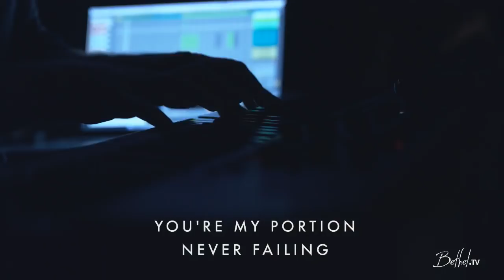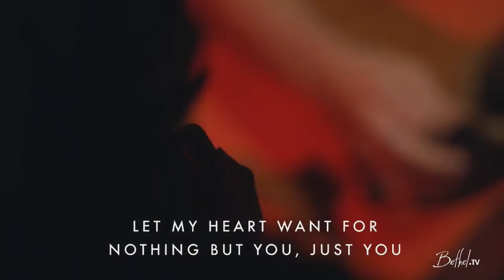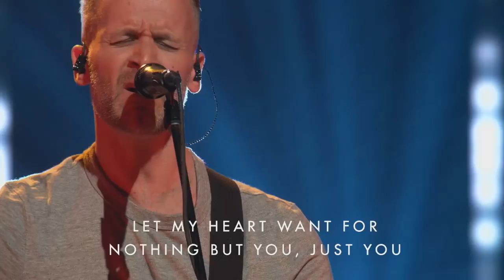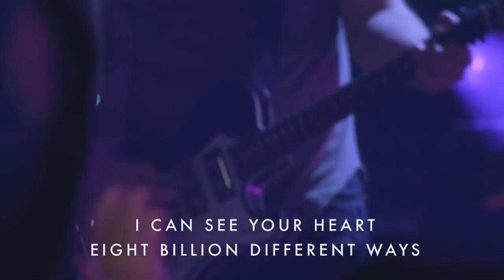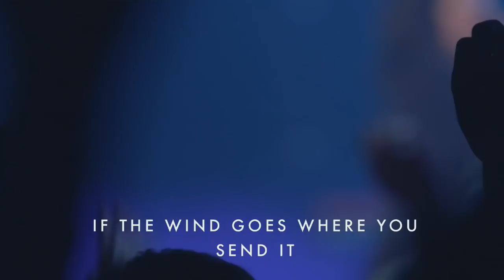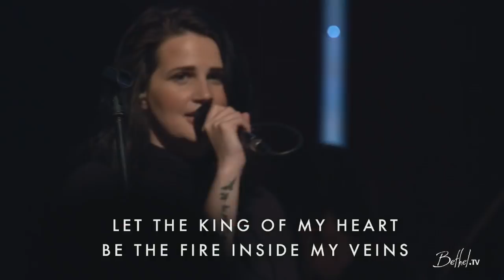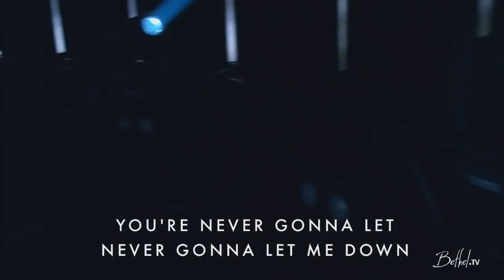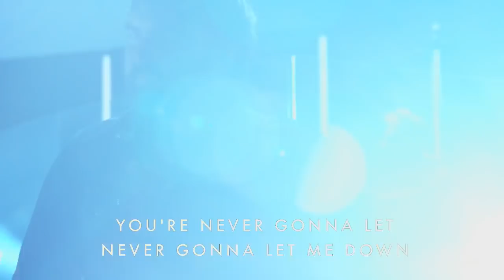Brian Johnson and Amanda Cook | Open Heavens 2017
Brain Johnson and Amanda Cook lead the final worship set of Open Heavens 2017.